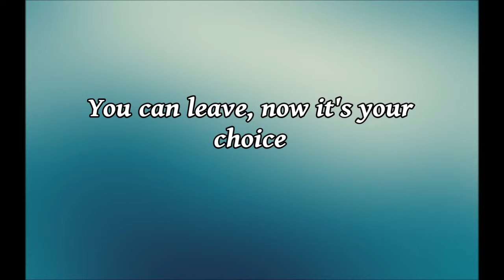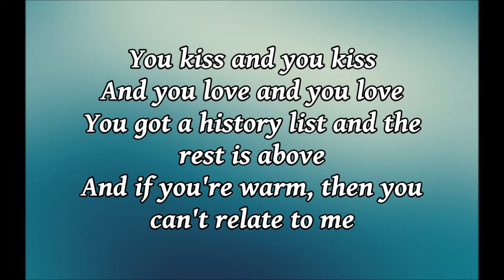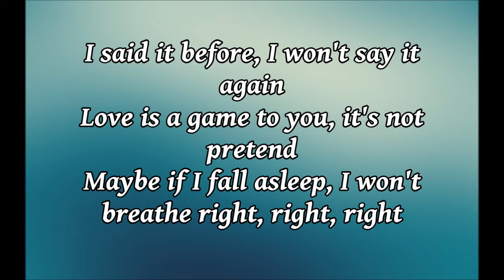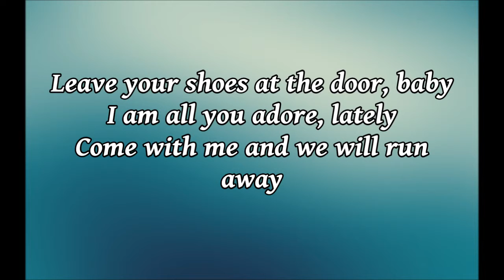Hear Me - Imagine Dragons Lyrics